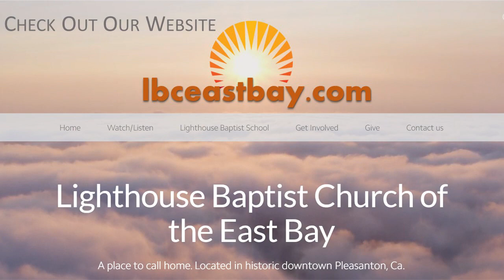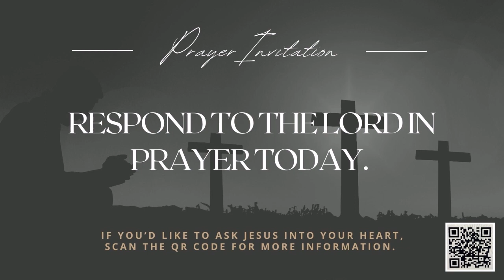Meeting With God 07/23/2023 AM